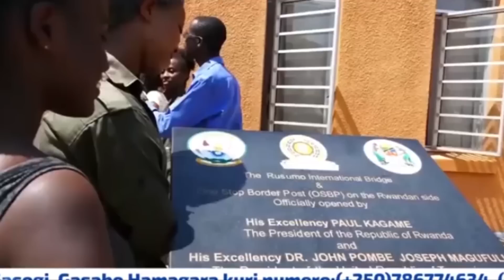BIRAKOMEYE| Amerika Irashinja u Rwanda n'u Burundi Guhitana abaturage ndetse nibindi|Icyo bivugwaho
Ibigize Ikiganiro: BIRAKOMEYE. AMERIKA YIBASIYE U RWANDA N'U BURUNDI. IBISHINJA AMAKOSA MENSHI BIKORERA ABATURAGE. U RWANDA N'U BURUNDI BIRABIHAKANA BIVUGA KO ARI IBINYOMA...